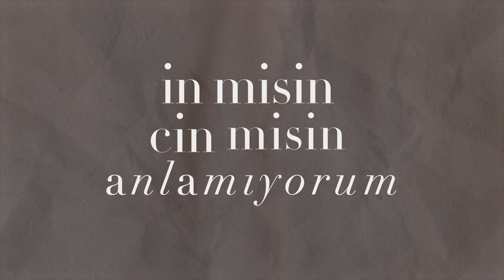14 Şubat Pazartesi Şiirimiz Attilâ İlhan’dan!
“Pazartesi Şiiri” seçkimizde bu hafta Attilâ İlhan’ın “kimi sevsem, sensin…” şiiri yer alıyor. Tüm okurlarımıza sağlıklı ve güzel bir hafta dileriz.

“kimi sevsem sensin / hayret
sevgin hepsini nasıl değiştiriyor
gözleri maviyken yaprak yeşili

senin sesinle konuşuyor elbet
yarım bakışları o kadar tehlikeli
senin sigaranı senin gibi içiyor

senden nedense vazgeçilemiyor

her şeyi terk ettim / ne aşk ne şehvet

sarışın başladığım esmer bitiyor
anlaşılmaz yüzü koyu gölgeli
dudakları keskin kırmızı jilet
bir belaya çattık / nasıl bitirmeli
gitar kımıldadı mı zaman deliniyor
kapıların kapalı girilemiyor

kimi sevsem sensin / senden ibaret
hepsini senin adınla çağırıyorum
arkamdan şımarık gülüşüyorlar
getirdikleri yağmur / sende unuttuğum
hani o sımsıcak iri çekirdekli
senin gibi vahşi öpüşüyorlar
in misin cin misin anlamıyorum”

Attilâ İlhan’ın tüm eserleri Türkiye İş Bankası Kültür Yayınları’nda!